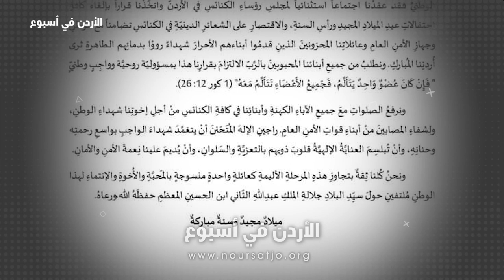مجلسُ رؤساءِ الكنائسِ في الاردن يعلن إلغاءَ احتفالاتِ عيدِ الميلاد ورأسِ السنةِ في المملكه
أعلن مجلسُ رؤساءِ الكنائسِ في الأردن إلغاءَ احتفالاتِ عيدِ الميلادِ المجيد ورأسِ السنةِ الميلاديةِ في المملكه / بعد حادثةِ استشهاد عدد من مرتباتِ الأمنِ العام خلال تنفيذِ مداهمةٍ لخليةٍ إرهابيةٍ في منطقةِ الحسينيه بمعان / وقال المجلسُ في بيانٍ صادر : اتخذنا قراراً بإلغاءِ كافةِ الاحتفالاتِ بهذه المناسبه والاقتصارِ على الشعائرِ الدينيةِ في الكنائس / تضامناً مع الوطنِ وجهازِ الأمنِ العامِ وعائلاتِنا المحزونين / الذين قدّموا أبناءَهم الأحرار شهداءَ رووا بدمائِهم الطاهرةِ ثرى أردننا المبارك / وبهذه المناسبةِ الأليمه يتقدمُ مكتبُ فضائيةِ نورسات في الأردن وفلسطين / ممثلاً بمديرتهِ الدكتوره باسمه السمعان وفريقِ العمل بأصدقِ مشاعرِ العزاءِ لذوي الشهداء / كما ندعو الله عزّ وجل أنْ يمنَّ بالشفاءِ العاجلِ على الجرحى المصابينَ من أفرادِ الأمنِ العام / راجينَ اللهَ أنْ يحفظَ أردنَنا الغالي في ظلِ قيادتهِ الهاشميةِ المظفره